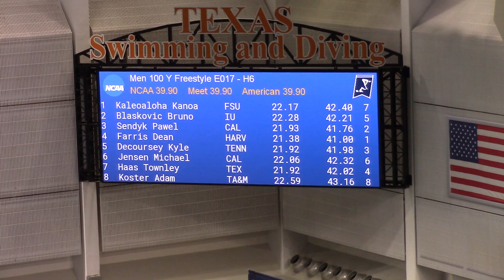2019 Men's NCAA Championships: Heat 6 100 Free